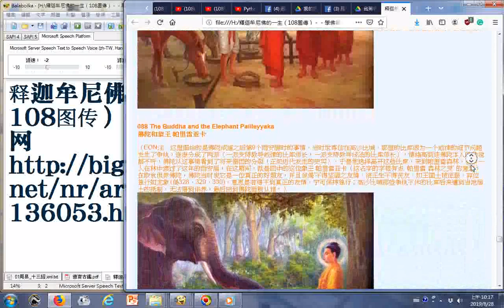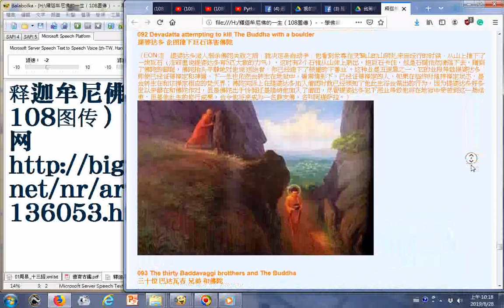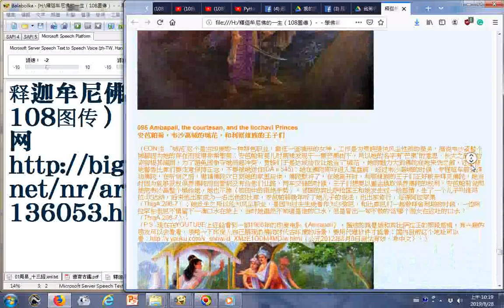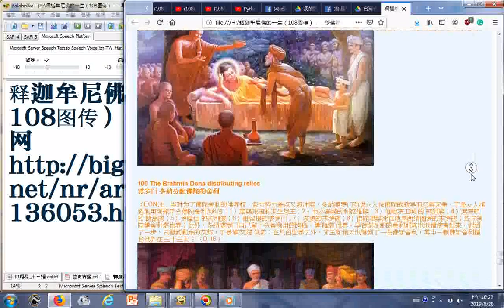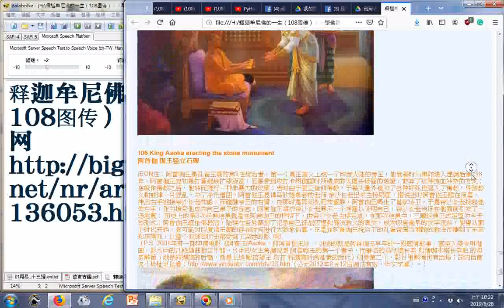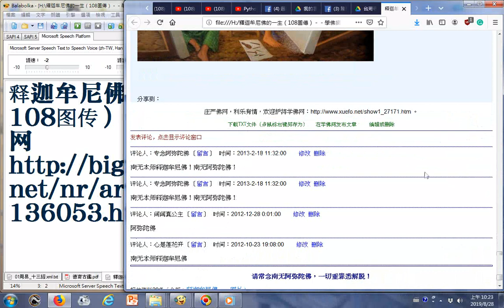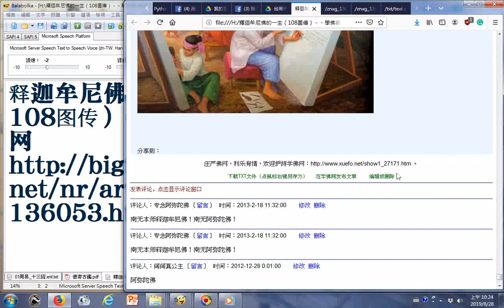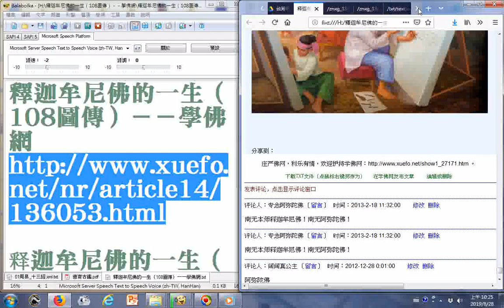split 004 釋迦牟尼佛的一生（108圖傳）76至108－－學佛網 20190828+附加電腦朗讀頁主題名稱與網址 使用電腦報讀程式Balabolka逐字唸的文稿，破音字部分讀音有誤請見諒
釋迦牟尼佛的一生（108圖傳）－－學佛網